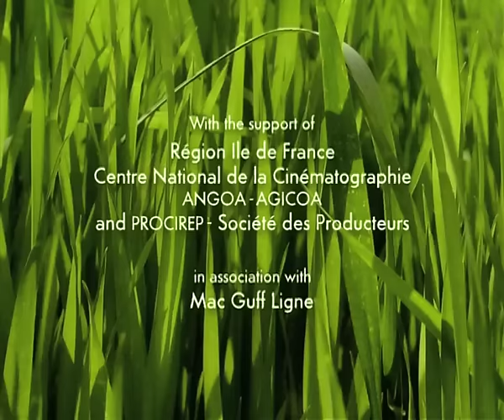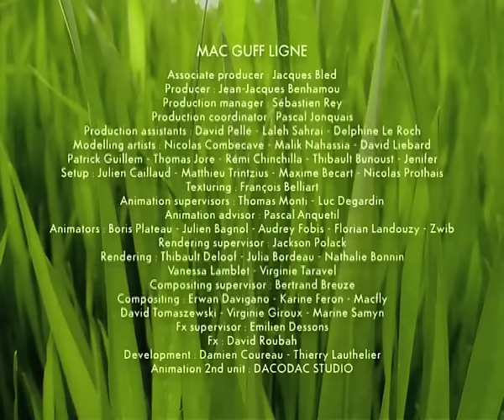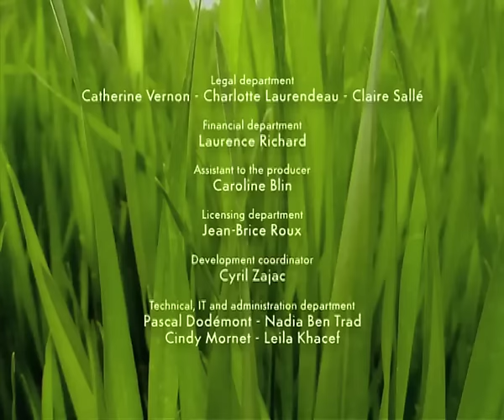Minuscule - The Ants / Les Fourmis (Season 2)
Minuscule: Mandibles From Far Away is back in France on DVD & Blu-ray on May 2, 2019.

Minuscule: Les Mandibules du Bout du Monde sera de retour en France en Blu-ray & DVD le 02/05/2019.

Check out MINUSCULE AR, the Augmented Reality video game of Minuscule’s world.

Composed and orchestrated by Mathieu Lamboley, the soundtrack of Minuscule - Mandibles from Far Away is available on CD on Music Box Records.

Minuscule: Mandibles From Far Away !
COMING SOON TO A CINEMA NEAR YOU :

France : 01/30/2019
Switzerland : 01/30/2019
UAE : 01/31/2019
Qatar : 01/31/19
Bahrain : 01/31/19
Oman : 01/31/2019
South-Korea : 02/14/2019
Lebanon : 02/14/2019
Lithuania : 02/15/2019
Germany : 02/21/2019
Egypt : Will be announced
Denmark : 03/07/2019
Norway : 03/07/2019
Sweden : 03/15/2019
Poland : 03/15/2019
Slovakia : 04/04/2019
Estonia : 04/05/2019
Latvia : 04/05/2019
Czech Republic : 04/18/2019
Finland : 04/19/2019
Russia : 05/02/2019